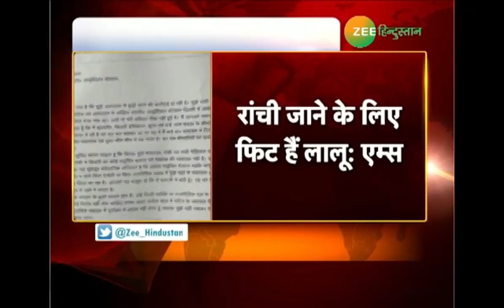रांची अस्पताल में शिफ्ट नहीं होना चाहते Lalu, लिखी चिट्ठी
डिस्चार्ज होने से पहले Lalu Prasad Yadav ने चिट्ठी लिखी. चिट्ठी में लिखा, 'मेरी तबीयत अभी ठीक नहीं हुई है. जबरन वापस रांची ना भेजा जाए.' AIIMS ने Lalu को जबरन डिस्चार्ज करने को ग़लत बताया. कहा, 'मेडिकल बोर्ड ने ही वापस Ranchi शिफ्ट करने को रेफर किया.'

About Channel